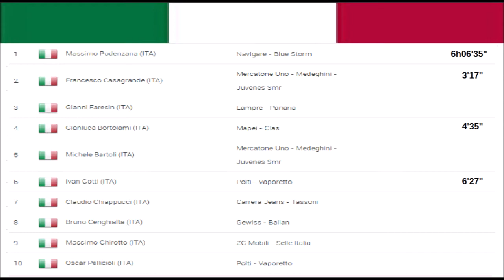Massimo Podenzana champion d'Italie 1994